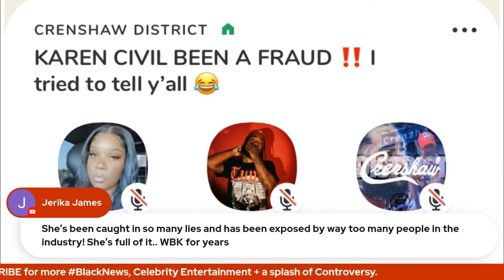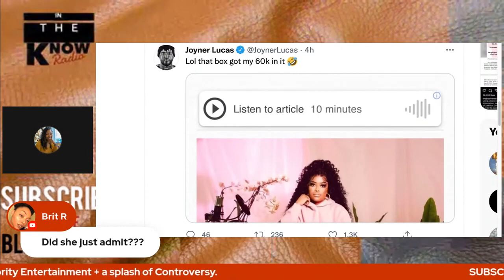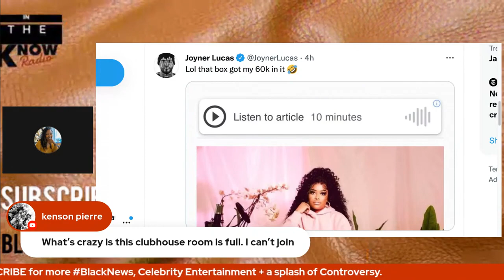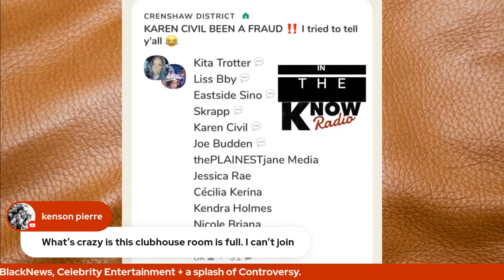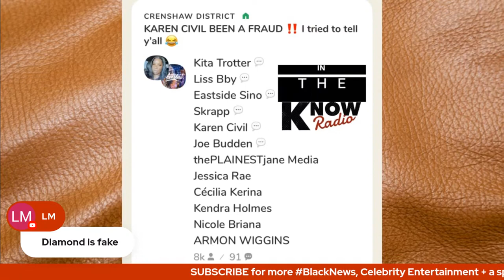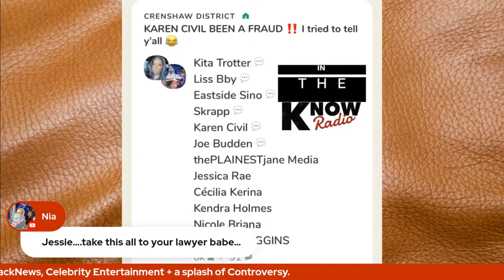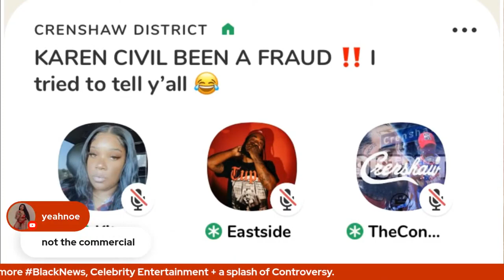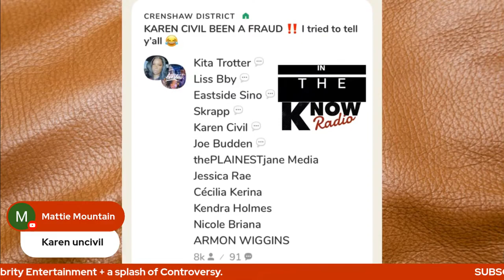Karen Civil Gets Dragged She Entered the room Jason Lee, Joyner Lucas (Clubhouse)